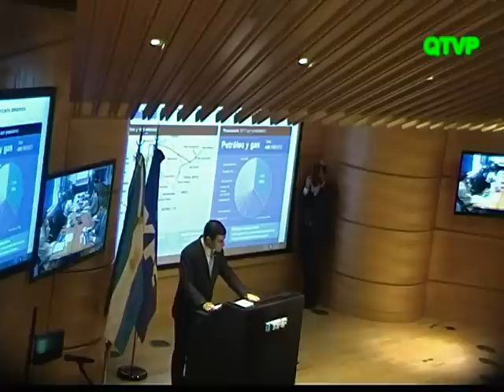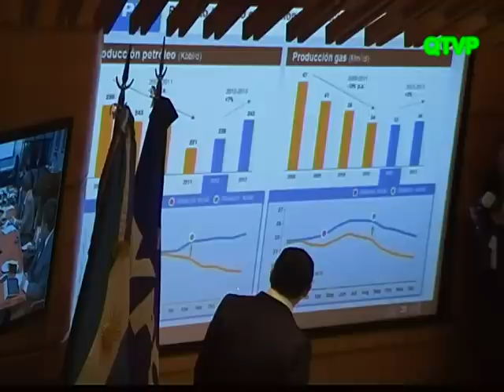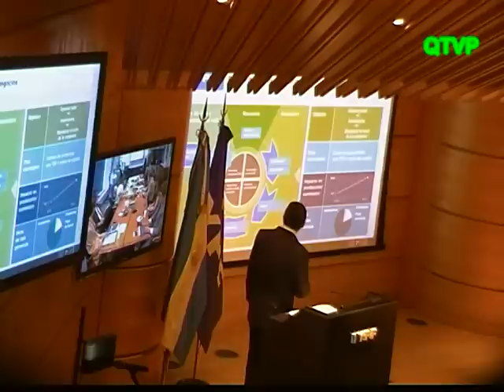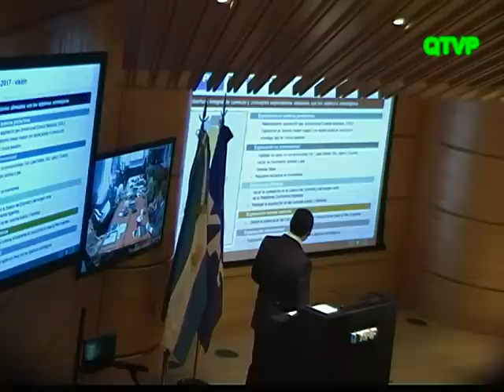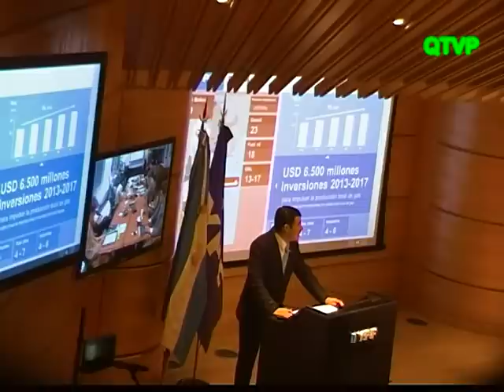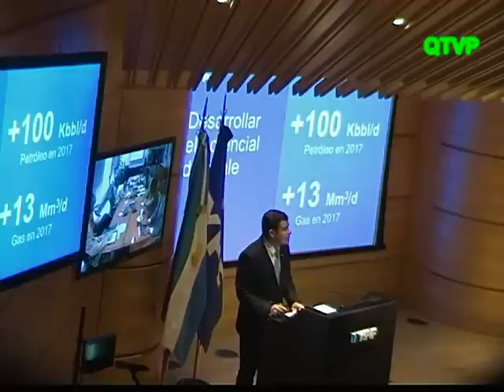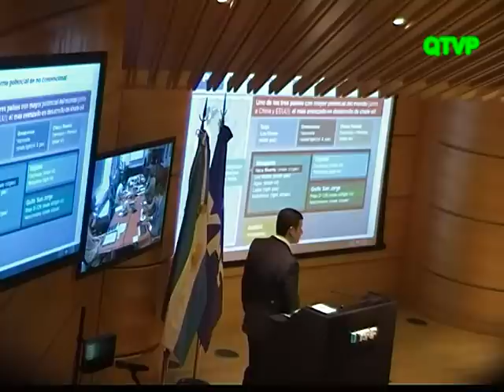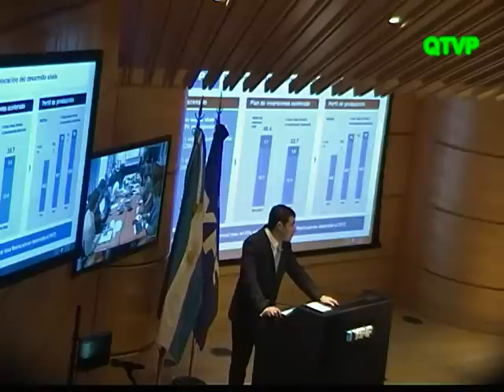YPF Nuestra Energia. Miguel Galuccio. PLAN 100 DÍAS Estrategia 2013-2017 Presentación Completa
El presidente y CEO de la petrolera argentina YPF, Miguel Galuccio, explicó técnicamente el plan quinquenal de exploración y producción de Hidrocarburos que la empresa lleva adelante.
El Acto se realizó en Puerto Madero, y se dió detallada información sobre los primeros 100 dias de implementación del plan estrategico.
Luego, en conferencia de prensa, contestó las preguntas de los medios presentes en Buenos Aires, sosteniendo a la vez comunicación con medios internacionales que se encontraban en New York.